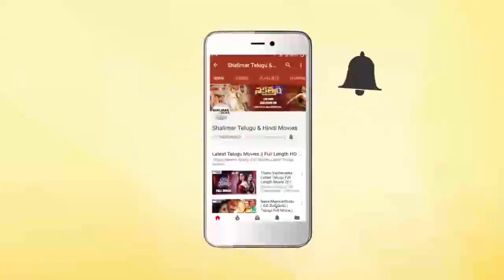Brahma Rudrulu Movie || Venkatesh Fires On Villain For Destroying Rajani || ANR, Venkatesh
Watch Venkatesh Fires On Villain For Destroying Rajani From Brahma Rudrulu Movie. Features ANR, Venkatesh, Lakshmi, Rajani, Paruchuri Gopala Krishna, Nutan Prasad, Prabhakar Reddy, Ranganath, Rallapalli, Benerjee, Surya, Ramji, Raj Varma, Mandakini, Sumitra, Samyutha, Directed by K. Murali Mohan Rao, Produced by Ashwini Dutt, Music by Chakravathy.